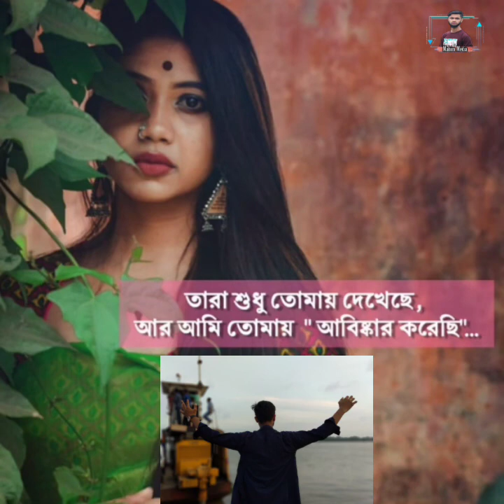আচ্ছা মনে কর কোনো একদিন সকালে ঘুম থেকে উঠে শুনলে আমি আর নেই..! Sad love story 2020.. Mahim Media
আচ্ছা মনে কর কোনো একদিন সকালে ঘুম থেকে উঠে শুনলে আমি আর নেই..!  চলে গেছি ঐ তাঁরা গুলোর মাঝে তুমি তখন কি করবে???Sad love story  2020.. Mahim Media

Mahim Ahammed Sujon (s.t)
মাহিম আহম্মেদ সুজন
 Mahim Media
মাহিম মিডিয়া

 '""তর সবকিছু অন্যের হয়ে যাবে???